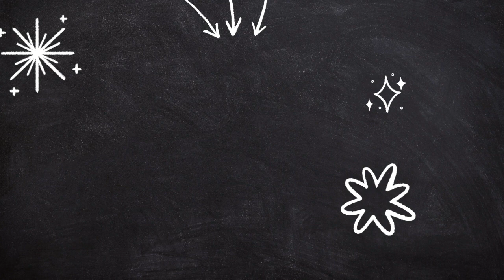PT Asks Dan: Reaching Decision Makers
Dan and John talk about approaches that more frequently lead to conversations with Decision Makers - while remaining grounded.